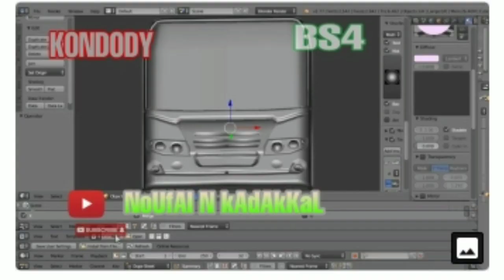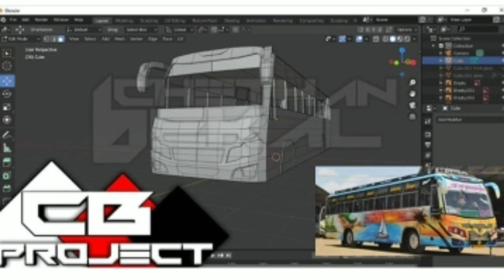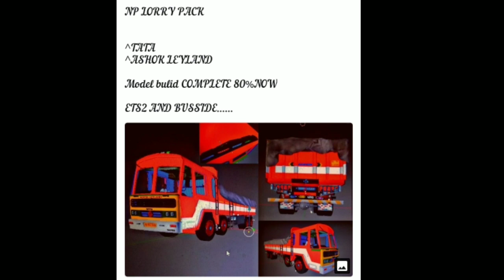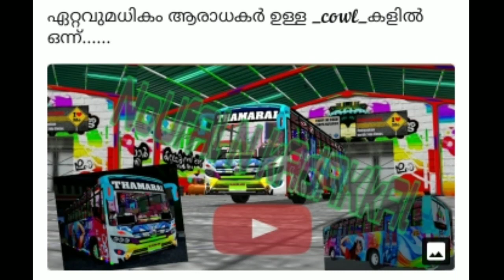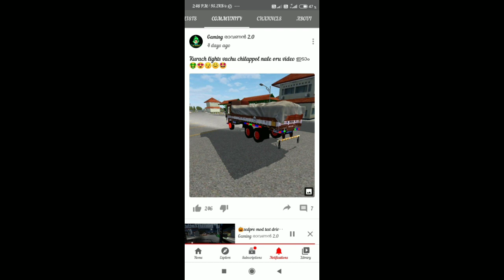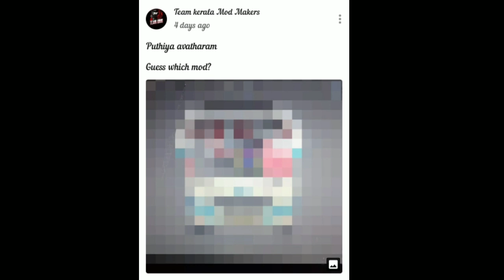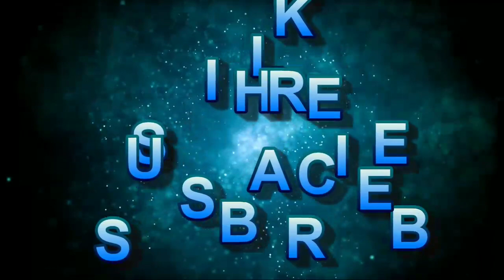Top 35 Upcoming Free mods Full details in tamil Malayalam Kerala,Tamilnadu,Mods Travels lorry Mods..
Team ARS channel WhatsApp group 2 group  link

Hou to create in Livery 10 seconds video link

Zedone bus mod video link

4 in1 traffic mod video link

Tn bus mod video link

Team kbs android new Zealand video link

Team KBS Android Pro Kerala mods bussid pro Mods, livery, templates

Team KBS pro mods
you will get all Kerala bus mods 2 months early
also, you will get liverys, templates
this is just beginning
only for bussid (bus simulator Indonesia users)

Below are some of Bus Simulator Indonesia top features:

- Indonesian Buses
- Cool and fun honks
- “Om Telolet Om!” (Uncle, honk you